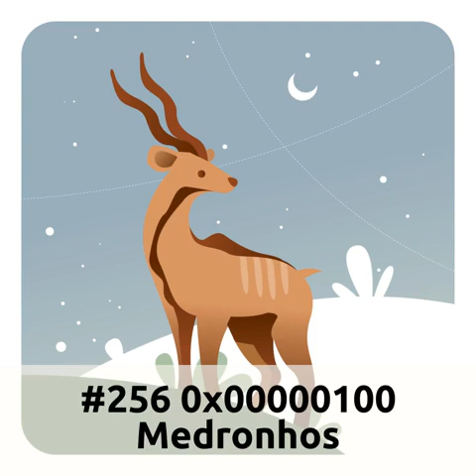E256 - 0x00000100 Medronhos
Neste episódio que é um evento astronómico de octetos, o Diogo vai organizar e classificar o Mundo com a sua nova máquina de etiquetas e caixas organizadoras, enquanto transmite ao vivo com OBS-Portable; o Miguel foi insultado com classe e agora é um développeur que usa git e colabora com os robôs que vão dominar o Mundo e esmagar a Humanidade com scripts de Nautilus - e o Tiago diverte-se a beber aguardentes de variada ordem, enquanto elabora planos secretos para dominar o Mundo com a ajuda de estagiários, a partir de Miramar.

Já sabem: oiçam, subscrevam e partilhem!

### Apoios
Podem apoiar o podcast usando os links de afiliados do Humble Bundle, porque ao usarem esses links para fazer uma compra, uma parte do valor que pagam reverte a favor do Podcast Ubuntu Portugal.
E podem obter tudo isso com 15 dólares ou diferentes partes dependendo de pagarem 1, ou 8.
Achamos que isto vale bem mais do que 15 dólares, pelo que se puderem paguem mais um pouco mais visto que têm a opção de pagar o quanto quiserem.
Se estiverem interessados em outros bundles não listados nas notas usem o e vão estar também a apoiar-nos.

### Atribuição e licenças
Este episódio foi produzido por Diogo Constantino, Miguel e Tiago Carrondo e editado pelo [Senhor Podcast]
O website é produzido por Tiago Carrondo e o [código aberto] está licenciado nos termos da [Licença MIT]
A música do genérico é: "Won't see it comin' (Feat Aequality & N'sorte d'autruche)", por Alpha Hydrae e está licenciada nos termos da [CC0 1.0 Universal License]
Este episódio e a imagem utilizada estão licenciados nos termos da licença: [Attribution-NonCommercial-NoDerivatives 4.0 International (CC BY-NC-ND 4.0)] [cujo texto integral pode ser lido aqui] Estamos abertos a licenciar para permitir outros tipos de utilização, [contactem-nos] para validação e autorização.